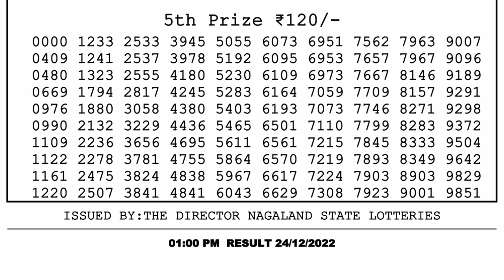🔴 Lottery Sambad Live 01:00pm 24/12/2022 Morning Nagaland State Dear Lottery Result Pdf Download